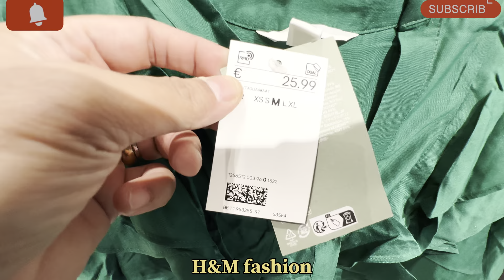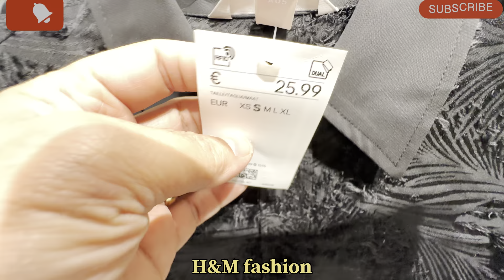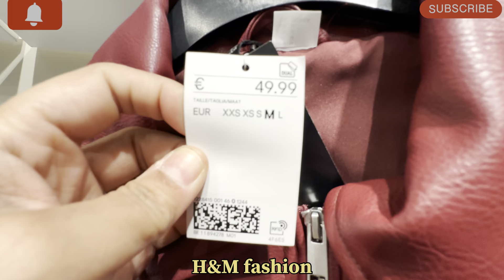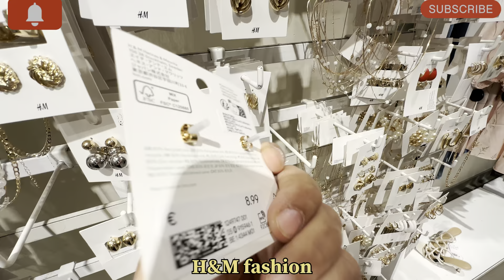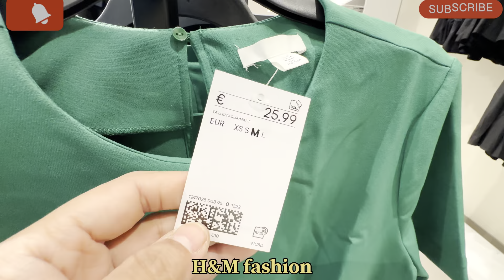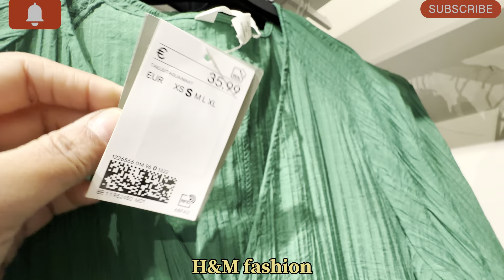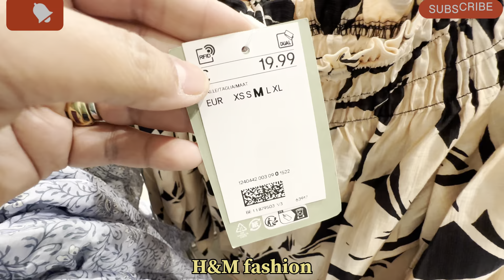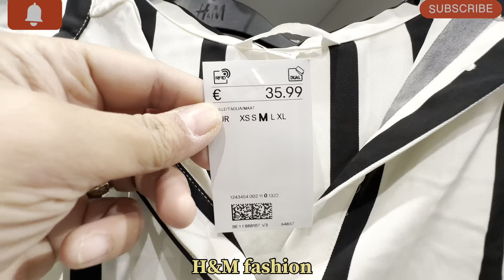H&M women’s new arrivals || End summer|| August 2024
My video made in H&M outlet here I found beautiful c collection for women’s as you can see according to my video title. So there is a huge collection of summer dresses shorts pants y shirts jackets leather pants shorts jackets accessories so do watch my video till end💕

In my video here!

H&M women’s new arrivals
H&M end summer collection/august 2024
Fashion and style with H&M
H&M shopping
H&M shoppinghaul
New arrivals in H&M
H&M rnd summer collection
H&M jackets collection
H&am floral dresses
H&M bags and shoes
H&M new in
New collection ladies choice
Jewellery by H&M
H&M accessories 2024